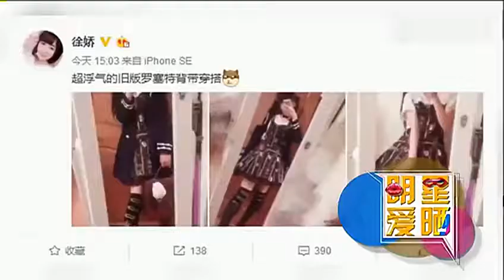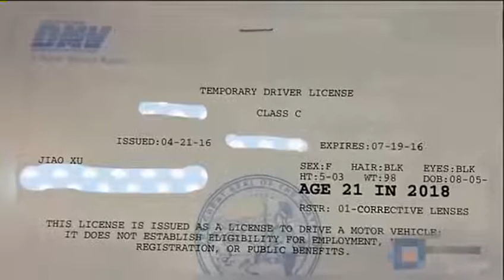徐娇红裙彰显秀气 长江7号小男孩化身为二次元美少女